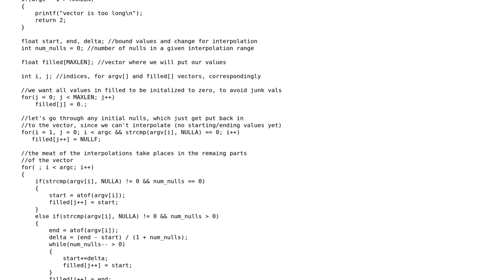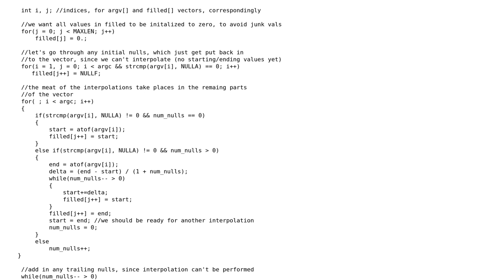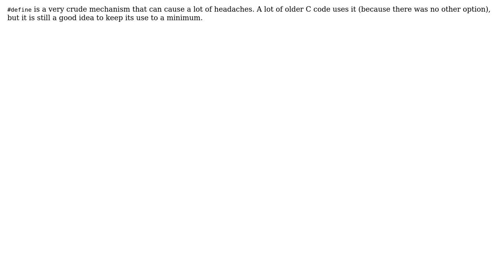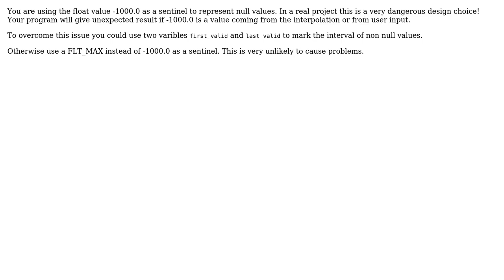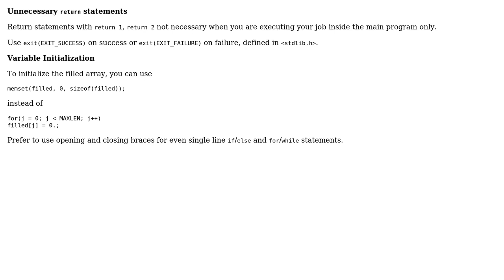Code Review: A simple command line linear interpolator in C (4 Solutions!!)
Code Review: A simple command line linear interpolator in C

With thanks & praise to God, and with thanks to the many people who have made this project possible! | Content (except music & images) licensed under CC BY-SA | Music | Images & others | With thanks to user Yuushi user Subhajit user JPC user Jerry Coffin user Jamal user Emanuele Paolini and the Stack Exchange Network Trademarks are property of their respective owners. You are responsible for your own actions.